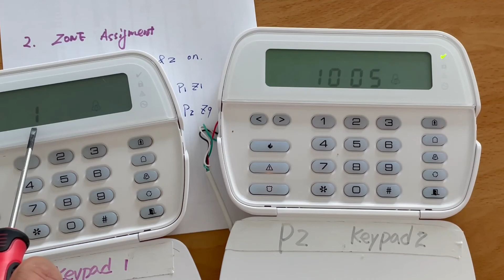DSC pC1832 Program zones to partitions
1. Programming Zone Definitions
*8 code
 Section [001] – Zones 1 to 16
 Section [002] – Zones 17 to 32
 Section [003] – Zones 33 to 48
 Section [004] – Zones 49 to 64
2. Partition Zone Assignment
zones are assigned to additional partitions, ensure the partitions are enabled in
Section [201].
Zones will not function until they are enabled. Enable all zones being used by turning ON the
appropriate option in Section [202] to [265].
 Section [202] – [209] Partition 1 zones 1 to 64 enable/disable
 Section [210] – [217] Partition 2 zones 1 to 64 enable/disable
 Section [218] – [225] Partition 3 zones 1 to 64 enable/disable
 Section [226] – [233] Partition 4 zones 1 to 64 enable/disable
 Section [234] – [241] Partition 5 zones 1 to 64 enable/disable
 Section [242] – [249] Partition 6 zones 1 to 64 enable/disable
 Section [250] – [257] Partition 7 zones 1 to 64 enable/disable
 Section [258] – [265] Partition 8 zones 1 to 64 enable/disable